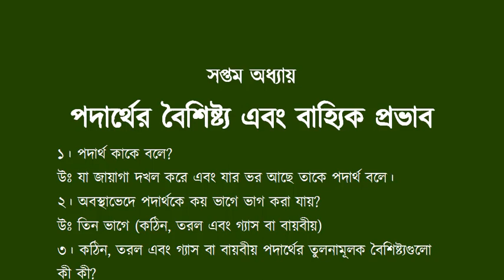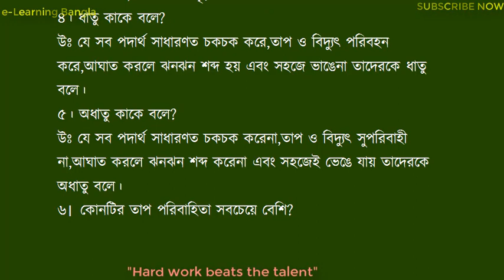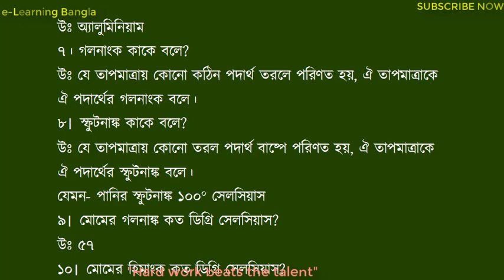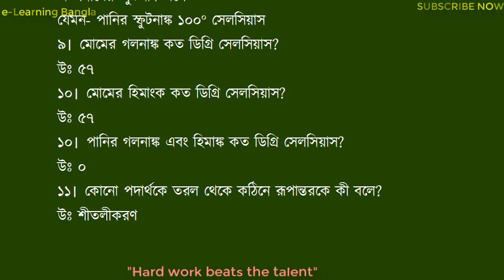Class Six Science Chapter Seven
Cadet College Admission Test Preparation.
Cadet College Admission Test General Knowledge.

Follow e-Learning Bangla for The Best Preparation.